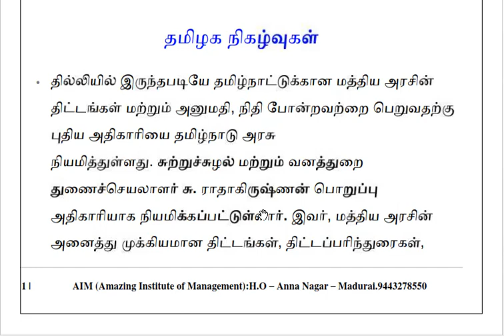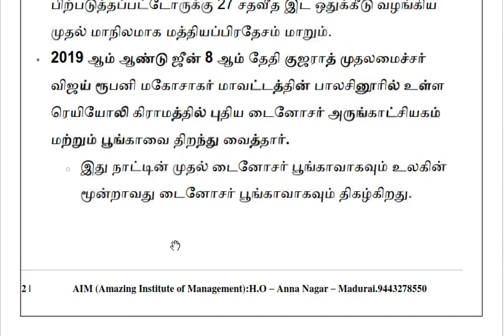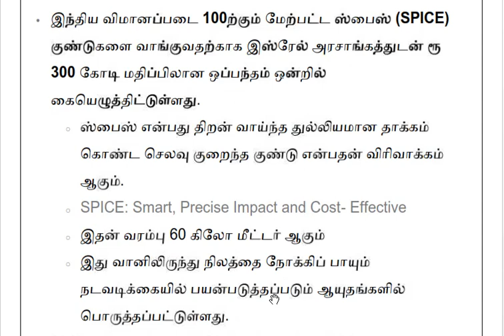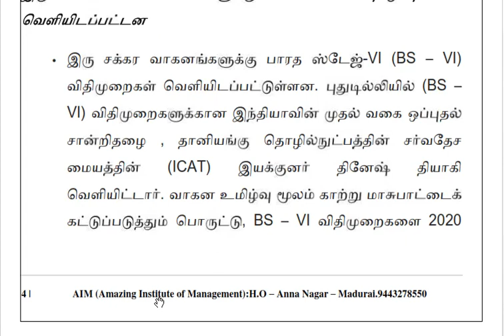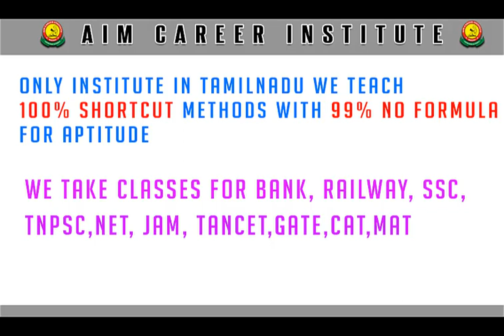நடப்பு நிகழ்வுகள் ஜுன் 11,2019